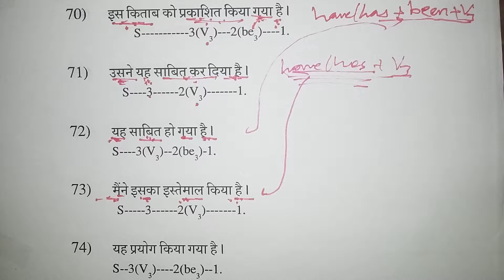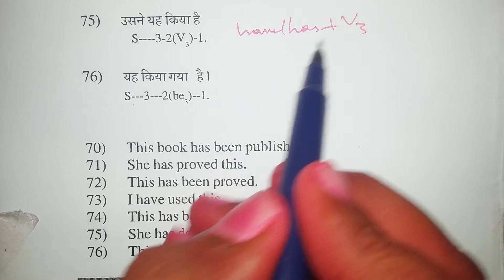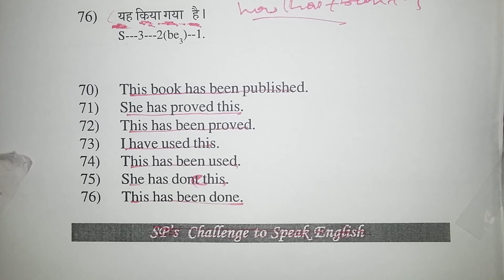Spoken English Class for school and colleges in Ichalakaranji. Kolhapur.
The Ichalkaranji High School and Junior College is located in the Ichalkaranji, Maharashtra. The address of this college is given below:

Address:

Ichalkaranji High School and Junior College,
Rajwada, Ichalkaranji, Maharashtra.

List of some other colleges in the Ichalkaranji, Maharashtra are:

DKTE's Engineering College and School
Ichalkaranji, Maharashtra 416115 ‎

Samarthkala Mahavidyalay
15/217/4 Kalanagar, Chandur Road, Surve Mala, Ichalkaranji, Maharashtra 416115 ‎
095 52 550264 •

nad khula
Rajwada, Ichalkaranji, Ichalakaranji, Maharashtra 416115 ‎
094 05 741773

dkte
Kolhapur Road Ichalkaranji, Ganv Bhag, Ichalkaranji, Maharashtra 416115 ‎
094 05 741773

Vivekanand Society's Dattajirao Kadam A.S.C. College
Ichalkaranji, Maharashtra ‎

Vocational Division
Ichalkaranji, Maharashtra VOCATIONAL ‎

Walchand College of Engineering
Vishrambag,Sangli,Maharashtra 416415 ‎

Sharad Institute of Technology
Gat No. 525, 473/A Behind Omkareshwar Temple, Yadrav, Kolhapur, Maharashtra 416115 ‎

The Annasaheb Dange College of Engineering and Technology
Ashta, District Sangli, Maharastra 416301 ‎
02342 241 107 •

J J Magdum College of Engineering
Jaysingpur, Maharashtra ‎

DKTE Society's Textile & Engineering Institute, Ichalkaranji
Rajwada, Ichalkaranji, Maharashtra 416115

Gat No. 525, 473/A Behind Omkareshwar Temple, Yadrav-Ichalkarnji, Tal-Shirol Dist, Kolhapur, Maharashtra 416115

Ratnadeep High School and Jr. College
Korochi, Ichalkaranji, Maharashtra 416116

Tambe Mala, Ichalkaranji, Maharashtra 416115

Dattajirao Kadam Arts, Science & Commerce College
Survey No.17/436, Shivajinagar, Near Shahu Putala, Kolhapur Road,Taluka Hatkanangale,Kolhapur District, Ichalkaranji, Maharashtra 416115

Sanjay Ghodawat Polytechnic
gate No 583-585, A/P. Kolhapur - Sangli Highway, Dist Kolhapur, Atigre, Maharashtra 416118

Yashwantrao Chavan Polytechnic
Adinath Housing Society, Ichalkaranji, Maharashtra

Manere Highschool and junior college, Kabnoor, Ichalkaranji
Jawaharnagar, Ichalkaranji, Maharashtra 416116